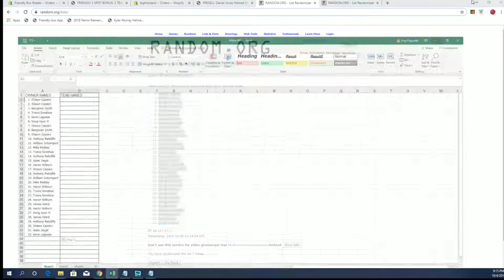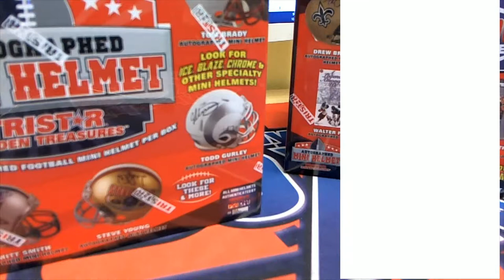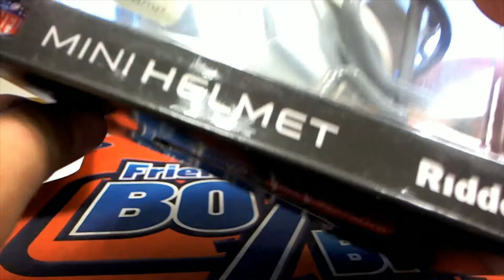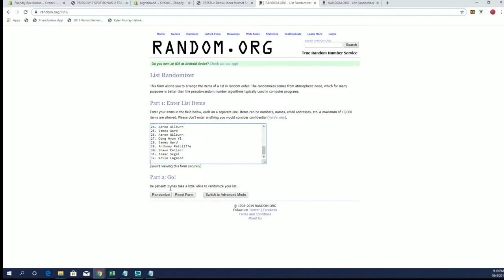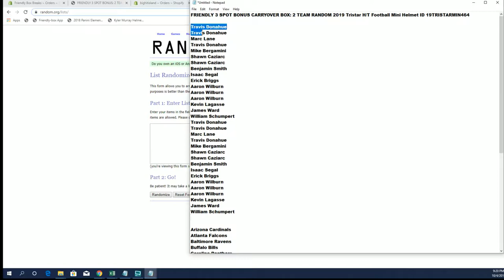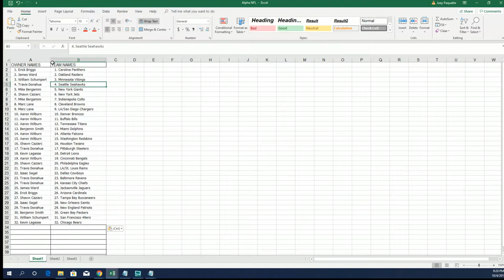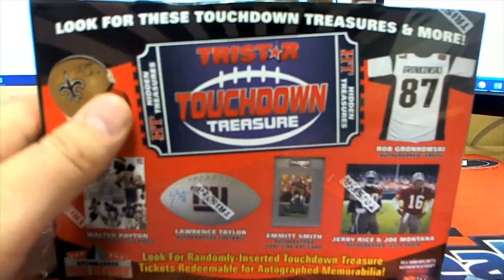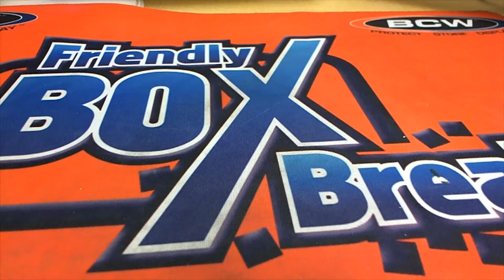2019 Tristar HT Football Mini Helmet ID 19TRISTARMIN463 & 19TRISTARMIN464